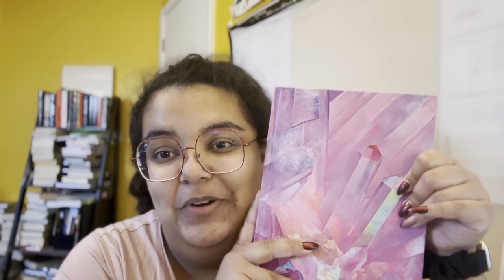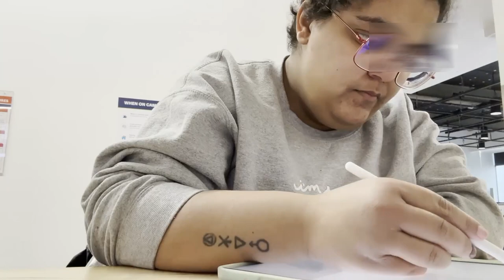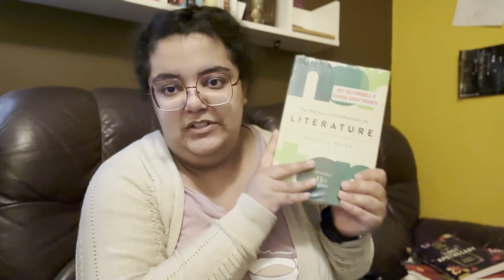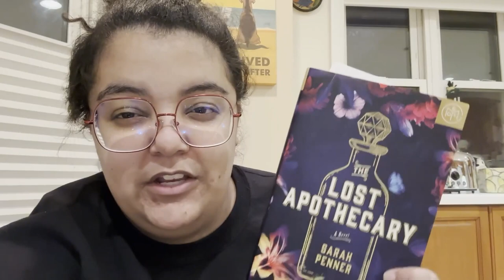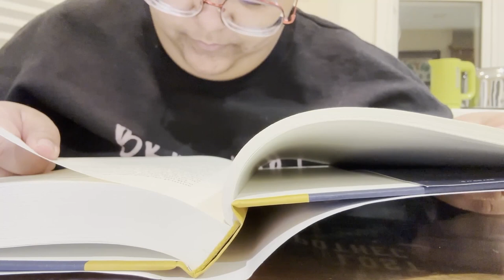Week In the Life of a Creative Writing Major🖋️📖 | Writing and Reading Vlog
This also just happens to be my first vlog of the year!

FAQs
What is my work in progress?
My current work in progress is called Project Walker. It’s a new adult high fantasy!⚔️

What is my business?
My business (FolkLaura Tales) is an indie publishing brand aimed to help self published authors reach their goals.

What equipment do I use to film/make my videos?
Cameras: Canon eos SL2 & my iPhone 14 pro
Mic: Blue Yeti Nano USB mic